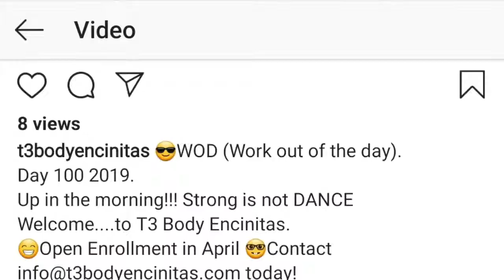T3 Talks 21: Maximize your Spaces